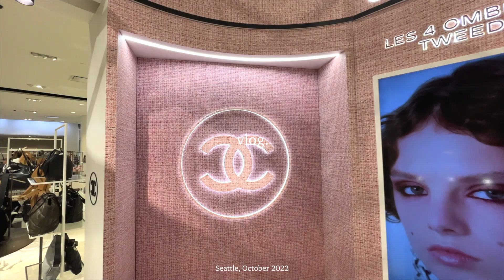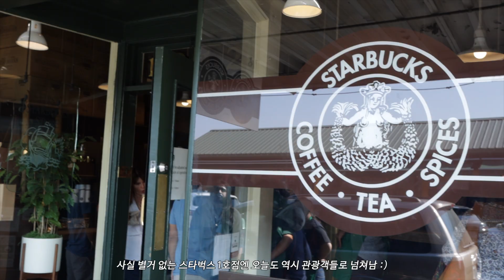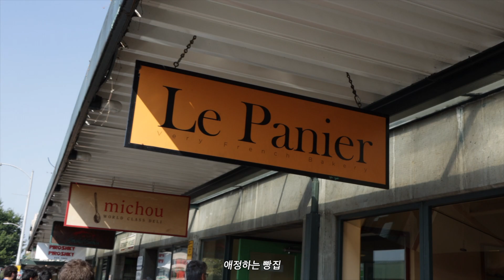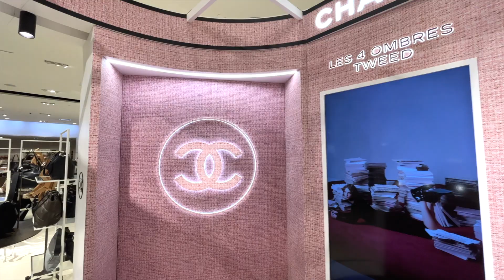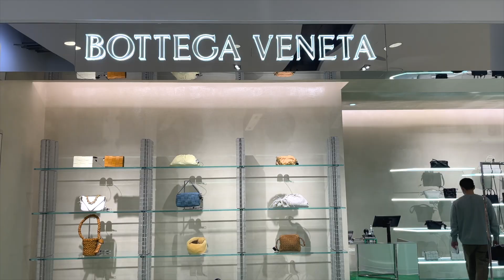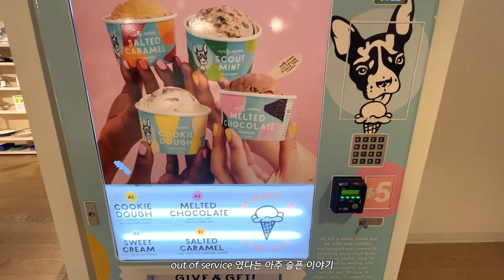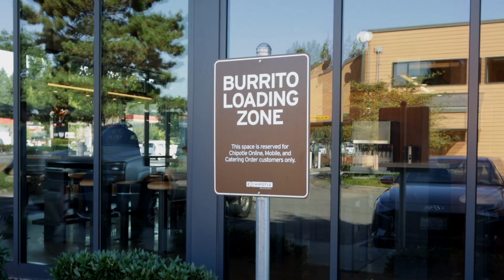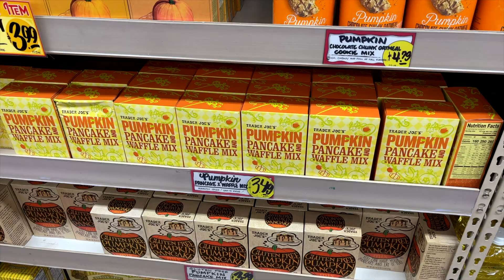시애틀 Vlog⎟헬로 가을🍂 파이크마켓 가을풍경, 미국인들의 호박사랑🎃, 펌킨농장, 소소한 진급 축하파티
알록달록 해진 나뭇잎들을 보니 이제 진짜 가을이구나 실감이 나는 것 같아요.
예쁜 단풍들 보면서 오랜만에 파이크마켓 다녀왔어요.

환절기에 감기조심하시고, 이번주 영상도 예쁘게 봐주세요~!!